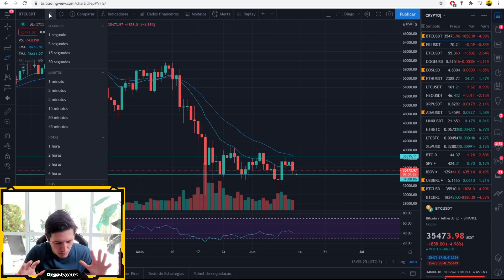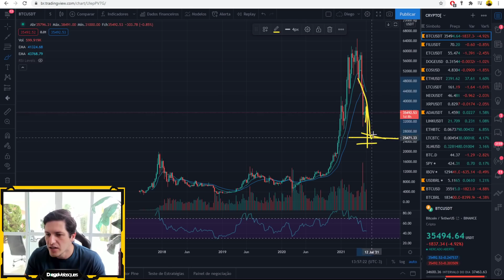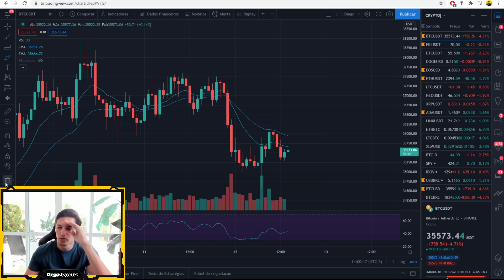Essa seria a melhor oportunidade de trade desse mês! Analise do Bitcoin & Dominância!